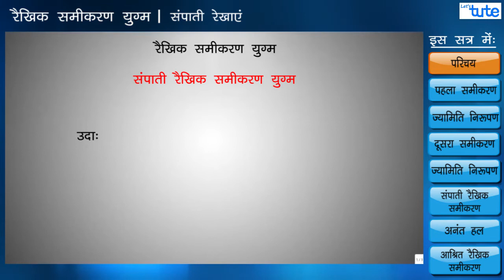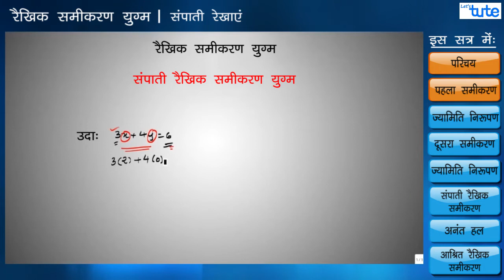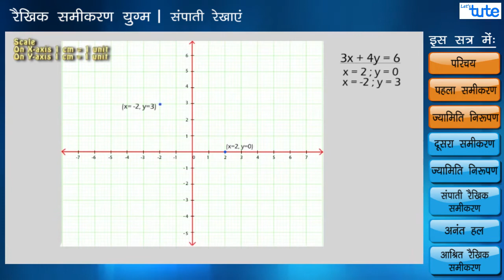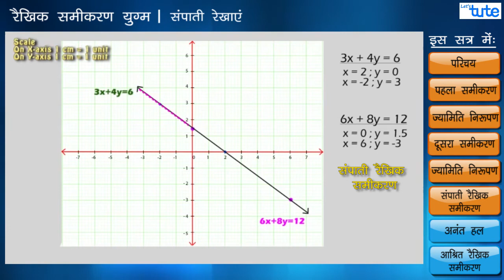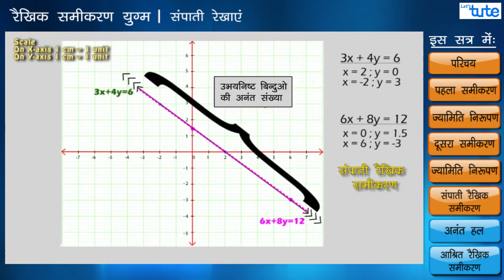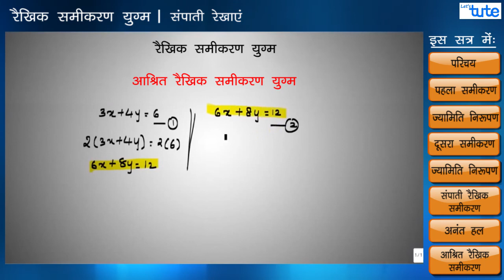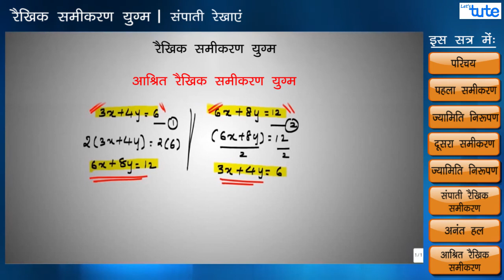रैखिक समीकरण युग्म संपाती रेखाएं | Linear Equations Pair Coincident Lines | Letstute In Hindi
Hello Friends,
    Checkout our video on रैखिक समीकरण युग्म संपाती रेखाएं | Linear Equations Pair Coincident Lines | Letstute In Hindi

दोस्तों अभी तक के video में हमने रैखिक समीकरण युग्म को हल करने की विधियों को देखा।  इस सत्र में हम रैखिक समीकरण युग्म में संपाती रेखाओ को देखेंगे। इस video में हमने एक प्रश्न को हल करने संपाती रेखाओ के बारे में explain किया है। दोस्तों इस video को जरूर देखिएऔर इस video को अपने दोस्तों को share करना ना भूले।

You Can Also Buy Our Courses @
Flipkart:-